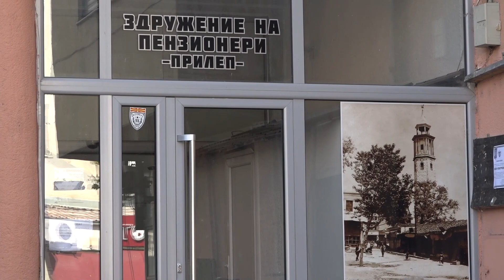По преговорите со надлежните, македонските пензионери уште пореволтирани - протестите продолжуваат